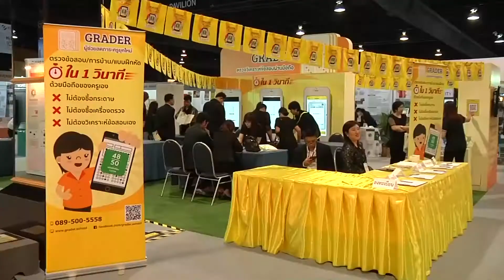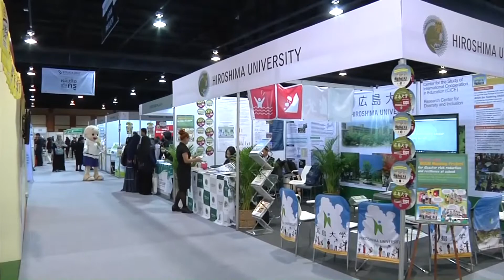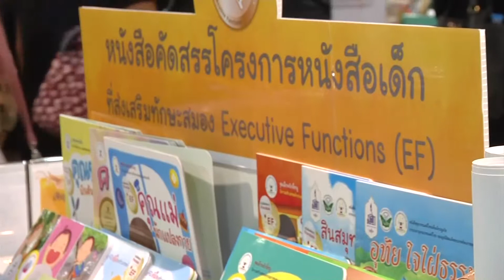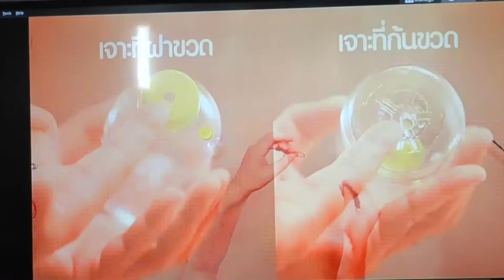60-10-19 งานมหกรรมการศึกษา 60